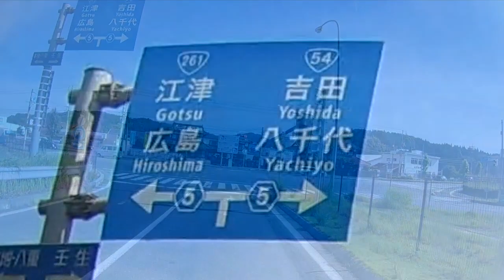島根県浜田市コース その1 道の駅舞ロードIC千代田 浜田自動車道 大朝IC